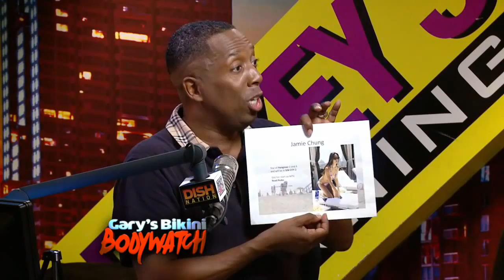Gary's Bikini Bodywatch with Mel B, Jamie Chung and More!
It's the July 4th edition of Gary's Bikini Bodywatch!